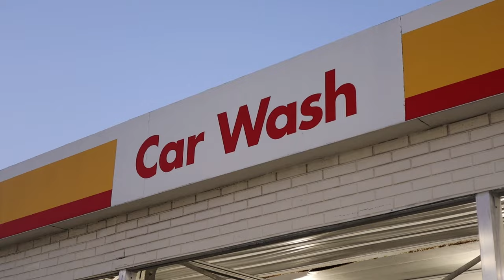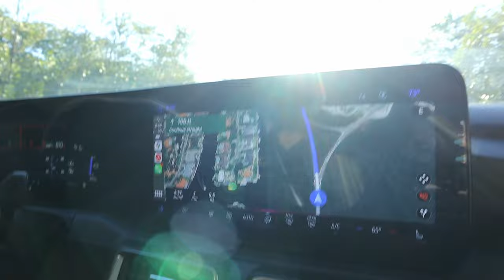20+ Years Old Camera for 2024 Ford Mustang GT Video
Fun Experiment recording our 2024 Ford Mustang Gt with the camera my parents used to record me when I was a kid.
Im super impress to see the image quality of that time lol